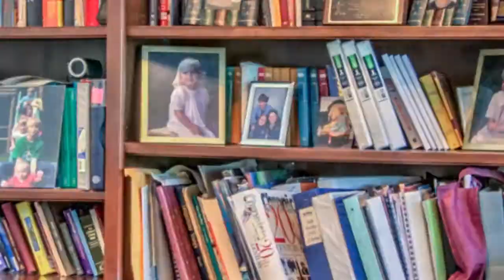Amazing Views From Your Deck - Lynn Haven, Florida Real Estate For Sale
Video produced by Studio 1 MediaWorks. Producer is a FAA Certified sUAS Remote Pilot.